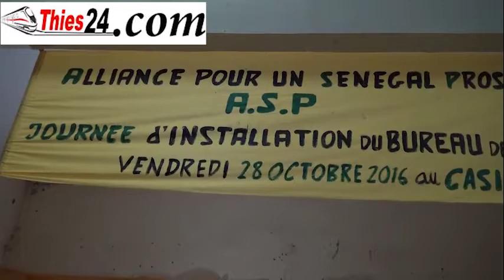mamadou gningue 2